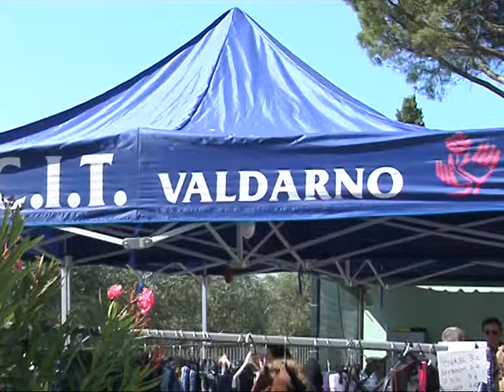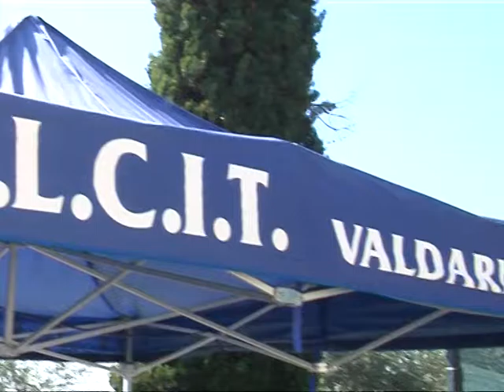mercatino calcit campogialli